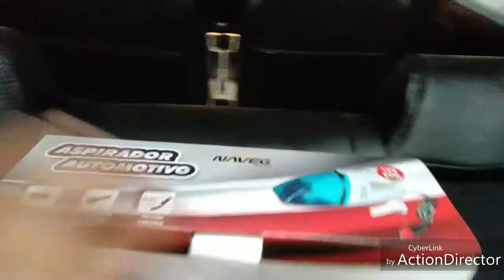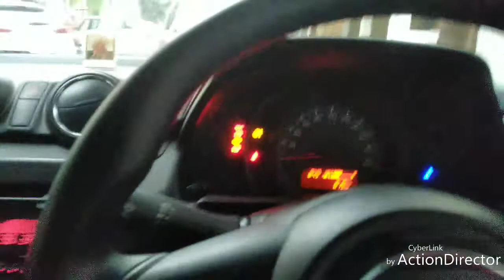Car vacuum cleaner/swift 2018||THE RIDER BEATS